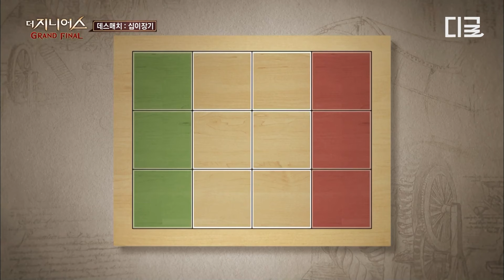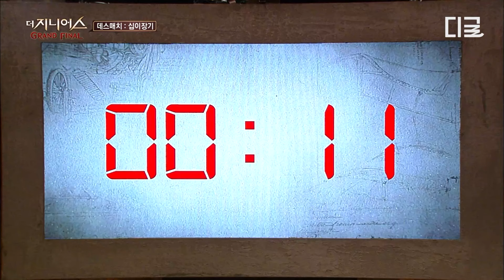[더지니어스블랙가넷] "오현민은 결코 노력한 장동민을 이길 수 없었어요" 갓동민이 졌던 유일한 게임♟ 날 이긴 상대를 다시 지목해 이겨버리는 장동민의 복수 서사✨